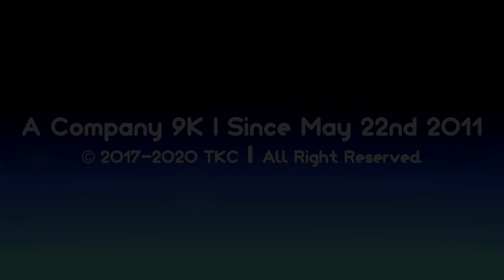2011gretel "Monoround" Logo (01.05.2020) (For 2011gretel Again)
This Music is Used by GK Films (2009).